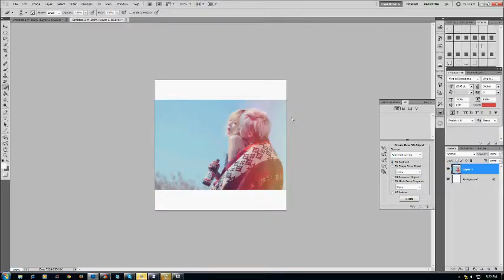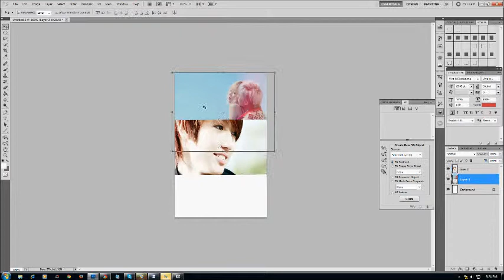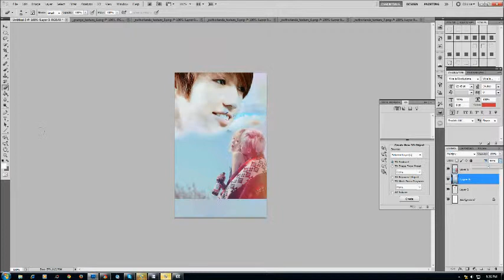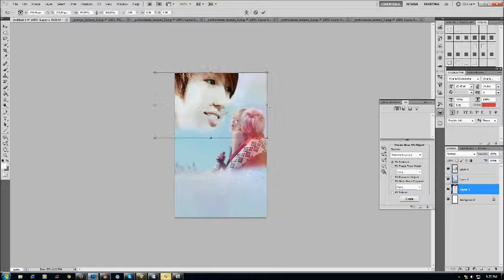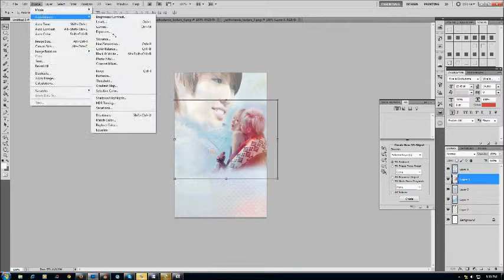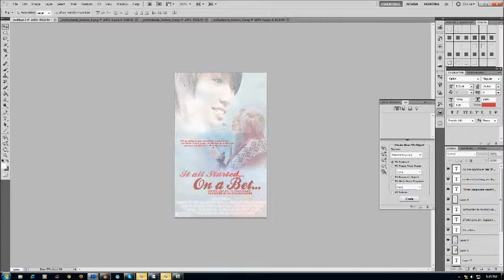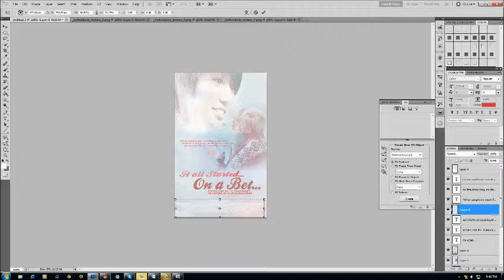IASWAB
A cover from the story "It All Started With A Bet" by: JileSangines